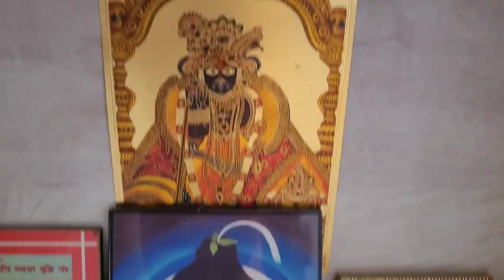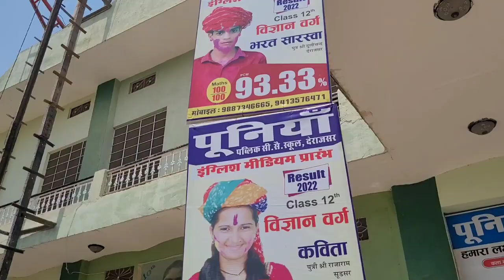Dream house.हमारे सपनो का घर ,हो रहा है तैयार। कैसा होगा घर?sweethome